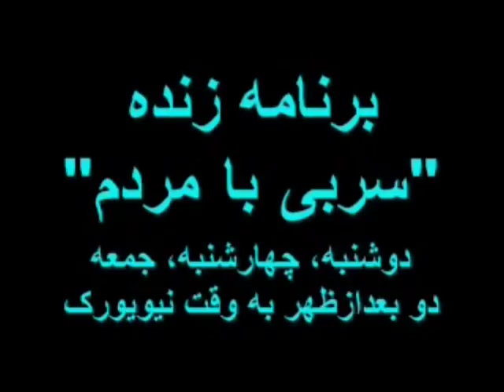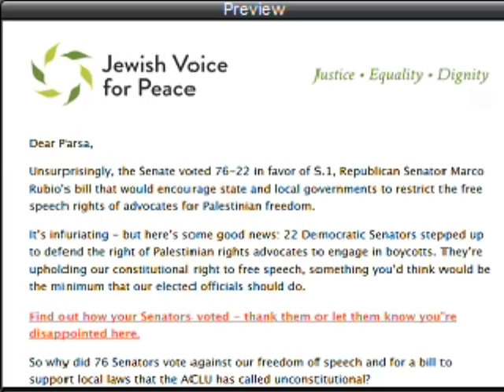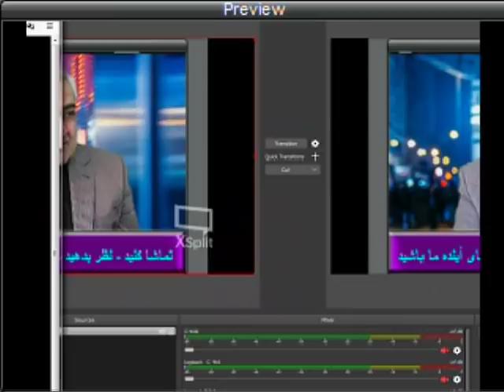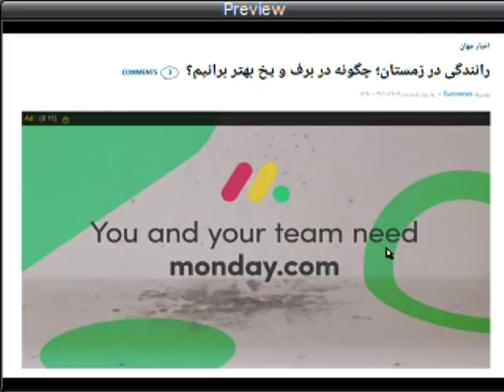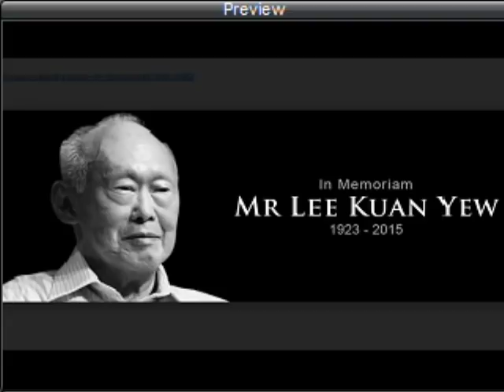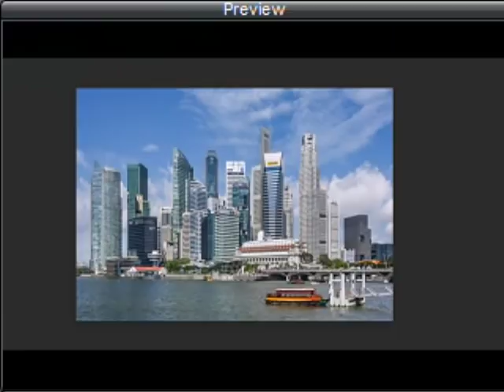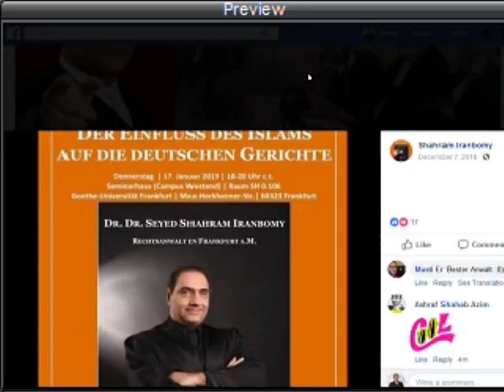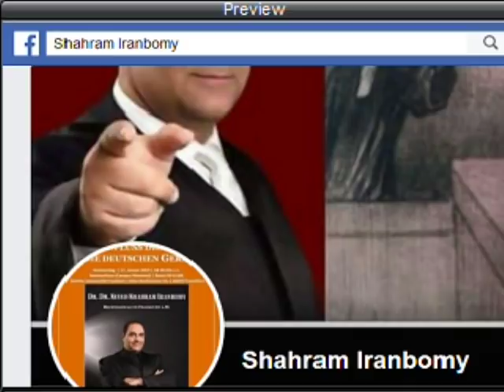Sorbi 2019-01-30 * Persian TV * Mardom TV usa * ​سربی با مردم ​